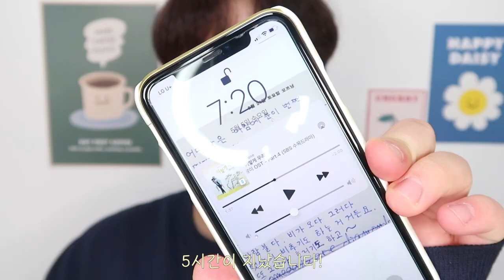클리오 킬 커버 뉴 매트 파운데이션 리뷰|마스크 테스트😷|인생파데 발견⁉️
🙊한 달 동안 브러시 키트로 ❸𝟎％ 할인한다고 해요!!!

샌드 컬러는 올영❌  ONLY 클리오 공홈❗️

05(샌드)=25호분들이 차분하게 사용할 수 있는 잿빛,붉은 기❌
없는 옐로 베이스 파데. 얇게 올라가는 만큼 가볍고 커버력도 중상
개인적으로 속 건조도 없었고,마무리도 예뻤고,시간이 지나도 무너짐,모공 끼임.
들뜸이 없어서 너무 좋았어요!!! 기름이랑 같이 녹아서 무너지는 타입이라 수정했을 때도 예쁘더라고요! ㄷ ㅏ만 향이 쩜,,,,😅